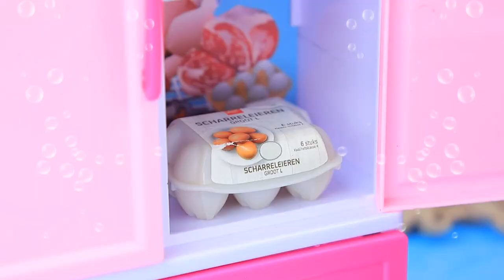Beautiful Story of Ember and Wade / 32 LOL Surprise DIYs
Today we will tell the exciting and unique story of Amber and Wade. Watch our new video so you don't miss it!

Supplies and tools:
• stationery knife
• acrylic paint set
• paint brushes
• stationery scissors
• tweezers
• ruler
• PVA glue
• kanekalon
• styling foam
• stretch fabric
• old pencil case
• cord
• shoes for Dolls
• old dolls
• balloons
• fabrics
• washcloth
• doll glasses
• stretch fabric
• metal zipper clasp
• patterns (templates)
• mesh glove
• ribbon
• basket
• balloon
• twine
• burlap bags
• glitter
• round box from LOL Surprise
• wheels
• wire
• coal
• decorative pebbles
• branches
• plastic lid ring
• red, yellow, blue lacquer
• hemispheres
• toy moped
• silver paint
• spray paint
• turbines for a toy moped
• decor for the trunk (boxes, baskets, saucepan, firewood)
• polymer clay
• light clay food